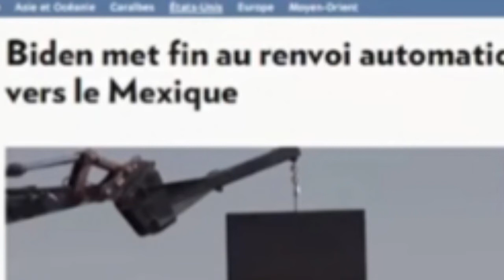bon nouvel pou moun meksik